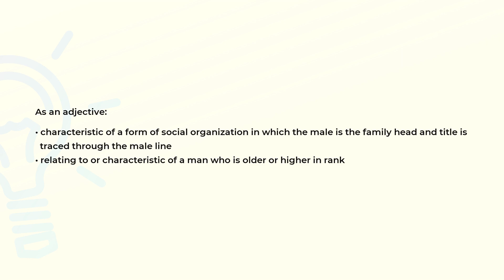What is the meaning of the word PATRIARCHAL?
Definition and spelling of the word PATRIARCHAL.

(00:00) Intro
(00:07) As an adjective
(00:25) Spelling

As an adjective (00:07):
• characteristic of a form of social organization in which the male is the family head and title is
  traced through the male line
• relating to or characteristic of a man who is older or higher in rank